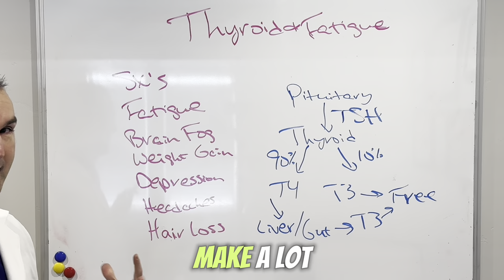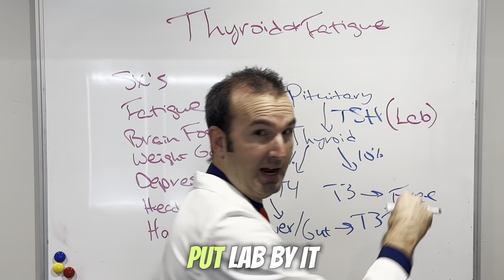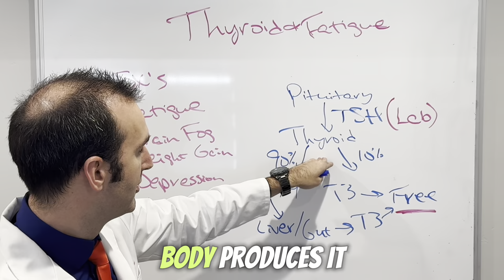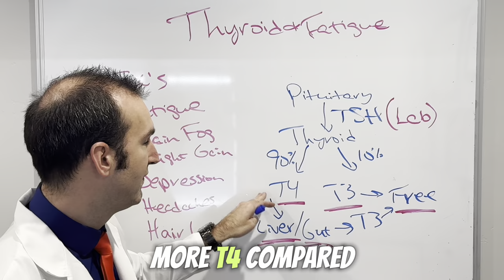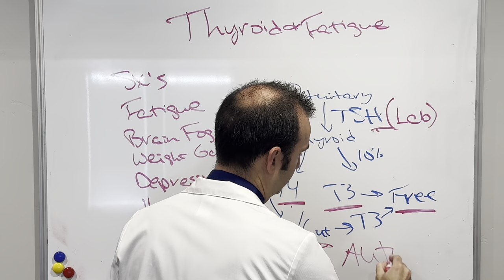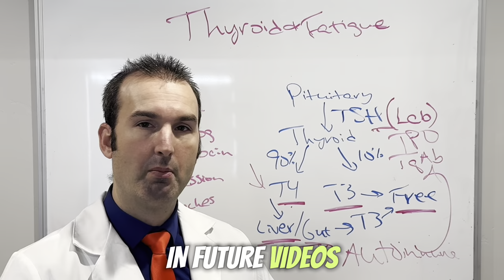Fatigue and Thyroid Connection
Are you battling with fatigue and wonder if it may be related to your thyroid?

In this video I review what you need to know about the thyroid.

✅ Thyroid Symptoms
✅ How it's produced
✅ Thyroid Conversion from T4 to T3
✅ Labs that can be performed.

If you'd like my help visit Idahobrainandbody.com to get started.